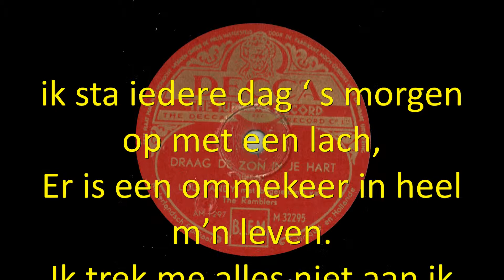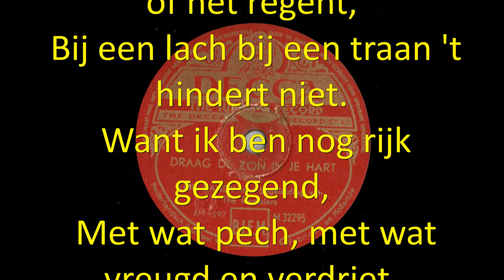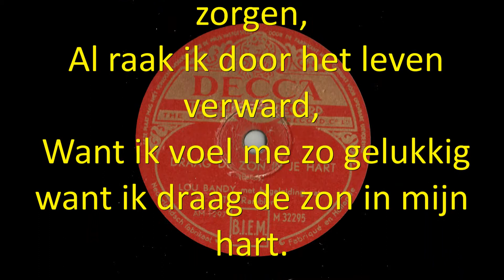Lou Bandy - Draag de zon in mijn hart 1948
Lou Bandy - Draag de zon in je hart.
Opgenomen in 1948 op het Decca label.
Catalogus nr. M 32295
Matrijs nr. AM 297.
Tekst en muziek Lou Bandy.
Orkest The Ramblers.
O.l.v. Theo Uden masman.